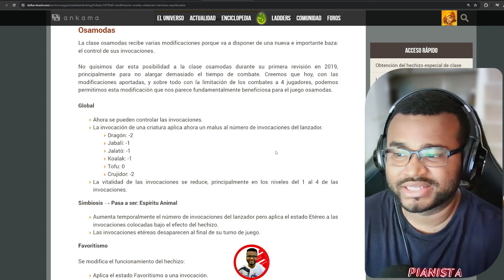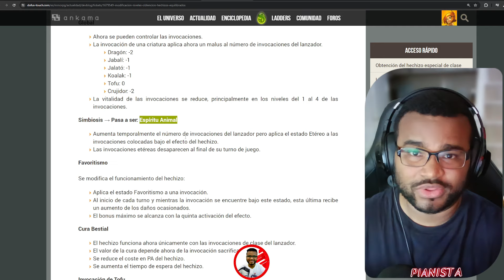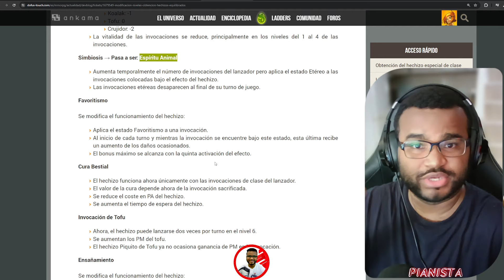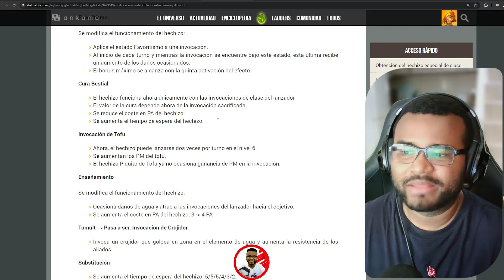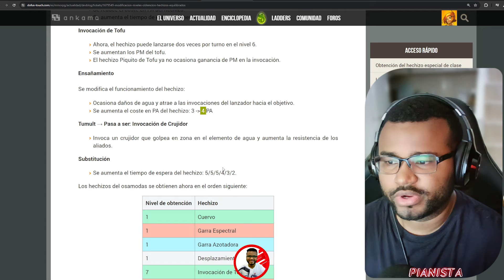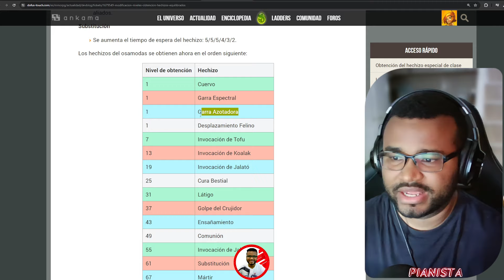NUEVO OSAMODAS DOFUS TOUCH 2024 PRIMERAS IMPRESIONES CON PIANISTA gaming